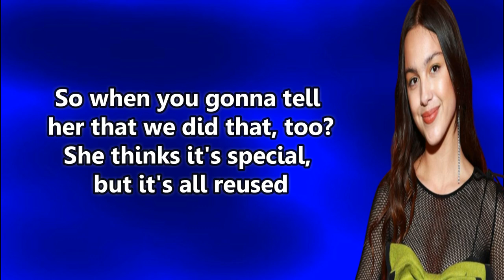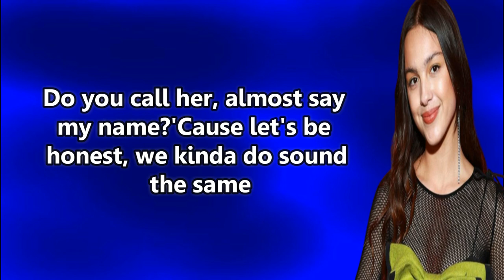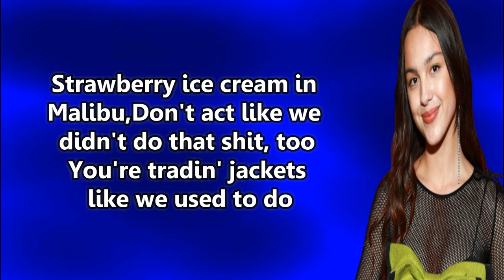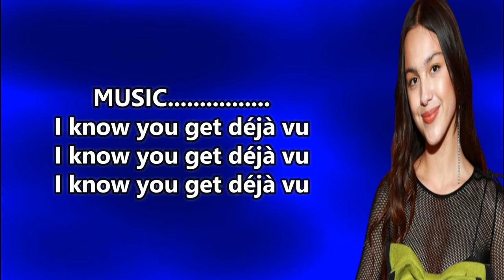Olivia Rodrigo - deja vu Clean (Lyrics)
LYRICS.

To all her friends, sayin' you're so unique, hmm